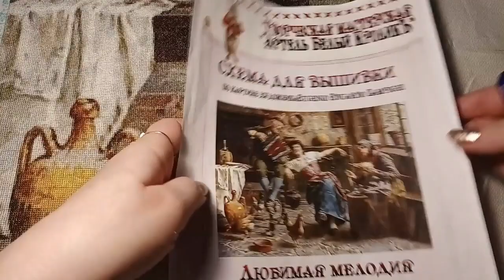Вышивкакрестиком ЛЮБИМАЯ МЕЛОДИЯ ЁлочныеИгрушки оформление БелыйКролик Многоцветка итоги недели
Видео на моем канале посвящены моему любимому хобби – вышивке и чтению. Хочу разнообразить время друзей, проведенное за вышивкой, при помощи подачи информации, которую я считаю интересной.
Как вы уже знаете –  первая часть выпуска будет посвящена вышивке за период с 10 по 17 декабря 2021 года.
А во второй части видео  –наш клуб, любителей прогуляться по страницам легенд и загадок истории, вновь распахнёт свои двери. Сегодня, друзья, мы проведём время в кампании шутов и повелителей!

Всех благодарю за внимание!
Желаю хороших выходных)))